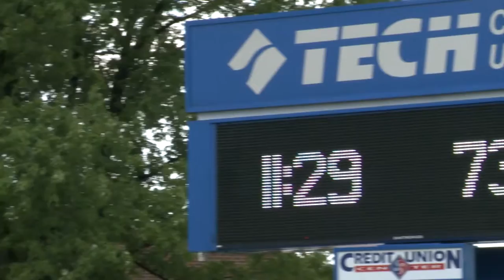PFR Scoreboard - September 30th, 2016